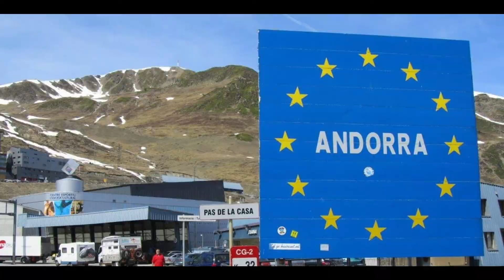Spain to Andorra By Car Driving |Mountain Nature view| latest video| Travel with Akmal | vlog#6 EP#1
i hope so my all Friends, Member, Subscriber Family and All World of people watched and liked my videos and channel be Happily.

MY NEW Videos uploaded twice a week. Please Don't Forget Watched My New Videos and Click Bell icon For My Latest Videos. You can tell me about your favorite videos in comments. I will try to complete your requests.

مجھے امید ہے کہ میرے تمام دوستوں، ممبر، سبسکرائبر فیملی اور تمام دنیا کے لوگوں نے میری ویڈیوز اور چینل کو دیکھا اور پسند کیا۔
میری نیو ویڈیوز ہفتے میں دو بار اپ لوڈ ہوگی۔ انشاءاللہ  براہ کرم میری نیو ویڈیوز دیکھنا نہ بھولیں اور میری تازہ ترین نیو ویڈیوز کے لیے بیل آئیکن پر کلک کریں۔  آپ مجھے اپنی پسندیدہ ویڈیوز کے بارے میں کمنٹس میں بتا سکتے ہیں۔  میں آپ کی درخواستوں کو پورا کرنے کی کوشش کروں گا۔  براہ کرم میری ویڈیوز دوستوں اور دوسرے لوگوں کے ساتھ  ضرور شیئر کریں۔

MAY YOU LIVE LONG LIFE WITH Happiness Take CARE

And Wait MY New Video,